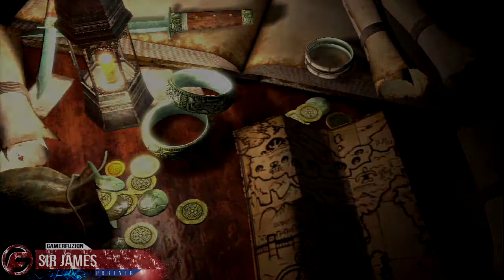Drakengard 3 Walkthrough Part 23 Chapter 4 : Verse 4